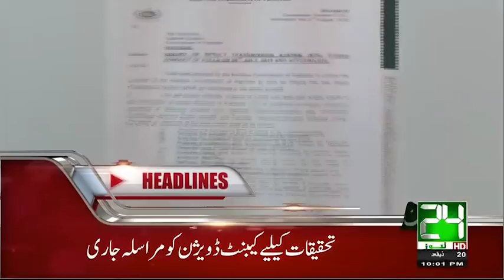News Headlines | 10:00 PM | 2 Aug 2018 | 24 News HD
24 News HD is one of the leading news channels of Pakistan bringing you the latest current affairs from Pakistan and around the world.